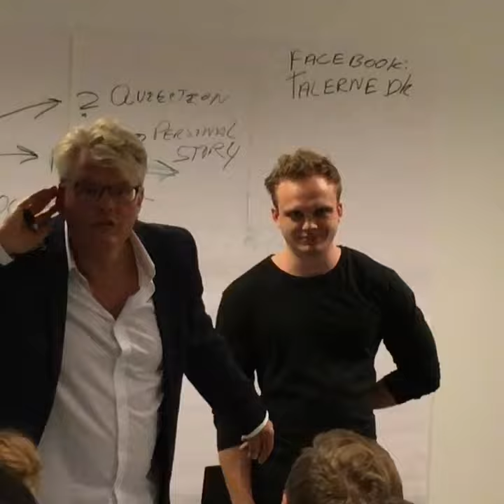public speaking, coaching, presentation techniques,